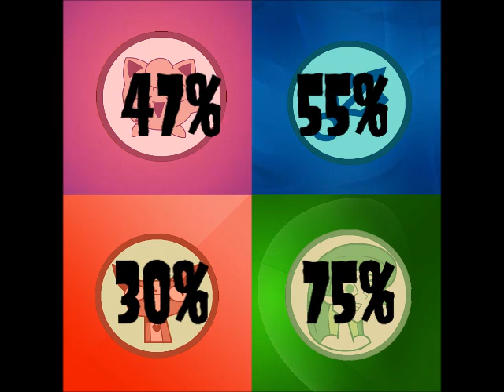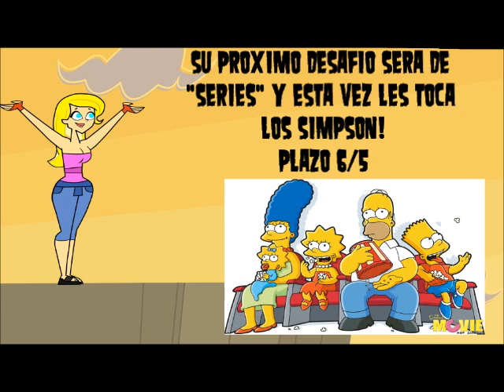Mi Camp DTRC 2 - Capitulo 8 "El Regreso de Liv"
(7) LOS JIGGLYPUFF CANTANTES: 47%

- Scott: Manu Ferrand: (5/10)
- Alejandro: Fabi TD: (5/10)
- Leshawna: Joaquin Ocampo: (7/10)
- Courtney: Evelin Rojas: (0/10)
- Antonella: Tomás Vallejos: (0/10)
- Lindsay: Misty Nanami: (8/10)
- Lightning: Jose Saavedra: (8/10)

(7) LOS FRIKIS ADICTOS: 55%

- Sr Coco: Mariano Bedini: (9/10)
- Bridgette: Carlos Manuel Castellon: (0/10)
- Samey: Alexander Silva: (4/10)
- Shawn: Fabi TD: (5/10)
- Izzy: Misty Nanami: (8/10)
- Sierra: Alexander Silva: (4/10)
- Mat: Josshua Favela Ibarra: (9/10)

(8) LOS CHIHUAHUAS INTIMIDANTES: 30%

- Gabriela: Alexandro Martin: (0/10)
- Duncan: Diego Berguño: (0/10)
- Rodney: Miguel Lima: (9/10)
- Chris: Kevin Rapaccioli: (0/10)
- Angie: Geremy Zeballos Velasco: (4/10)
- Avril: Avril Laurel DT: (3/10)
- Aima: Kevin Rapaccioli: (0/10)
- Trent: Joaquin Ocampo: (8/10)

(7) LOS SEGUIDORES DE BELL: 75%

- Heather: Elian Ch Yauri: (9/10)
- Melanie: Elian Ch Yauri: (9/10)
- Dawn: Geremy Zeballos Velasco: (4/10)
- Scarlett: Mariano Bedini: (9/10)
- Gabriel: Jose Saavedra: (8/10)
- Cody: Manu Ferrand: (4/10)
- Terry: Sadith Dayana: (10/10)